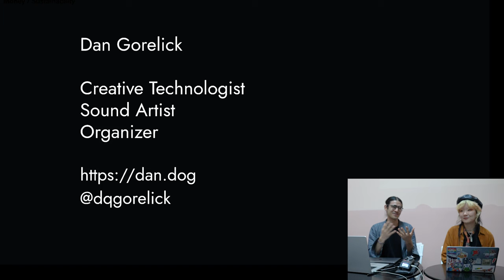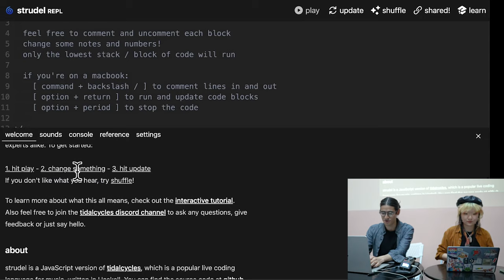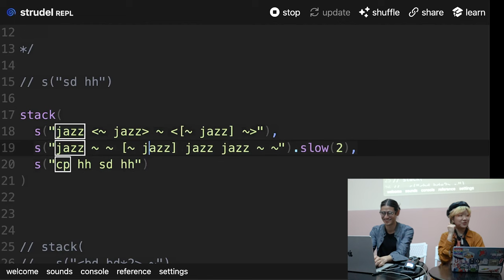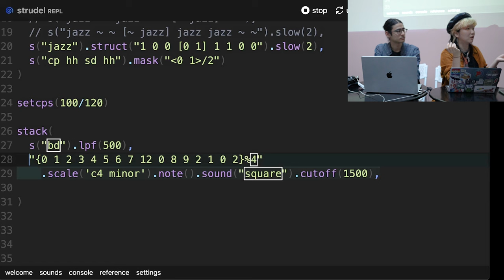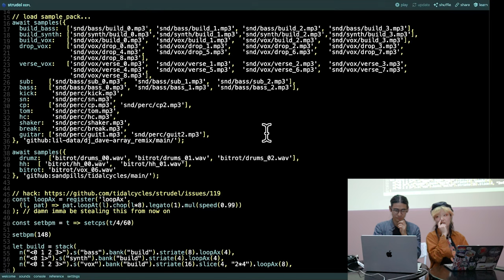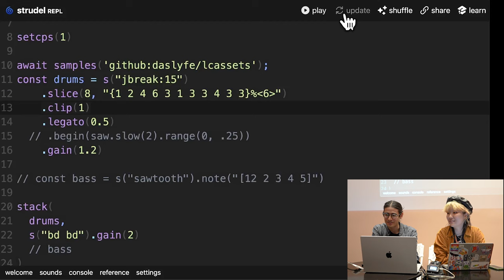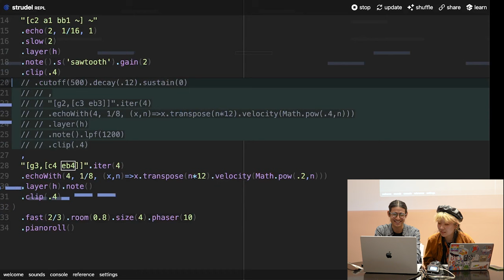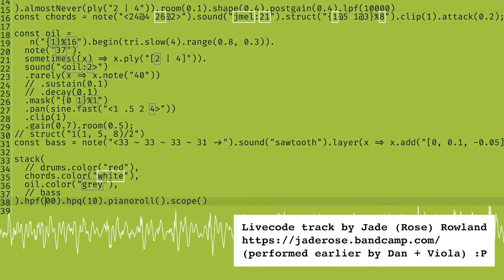WORKSHOP // Coding Music With Strudel // Dan Gorelick and Viola He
Strudel is a live coding platform designed for crafting dynamic musical compositions directly in the browser. Tailored for both novices and seasoned experts, this free and open-source tool empowers users to create generative music effortlessly.

In this workshop Dan and Viola covers: Making your first sound (the "Hello World"), Mini notation, Notes, Samples, Synths, Scales, Effects, Euclidean Rhythms, and advanced topics such as MIDI, audio routing, custom samples, and Dan and Viola's performance setups.

Timestamps:
0:00 - Introduction
2:40 - Workshop breakdown
7:46 - Assets to get started
9:19 - Strudel basics
15:02 - Strudel Examples
19:25 - Basics continued in Strudel
52:07 - Class examples

Learn more about the artists:

Dan Gorelick is a Brooklyn and San Francisco based artist, developer, and creative technologist. He blends live-coding with his classical cello background to create improvisational performances. Dan is also an organizer of the live-coding artist collectives Club Code, AVClubSF and livecodeNYC.

Viola He is a Shanghai-born, Brooklyn-based interdisciplinary artist, performer, and cultural organizer. Their creative practices engage with DIY electronics, programming, movements, and time-based media, as pathways to explore alternative structures, systems and interfaces. They create immersive experiences, installations, and improvisational performances using algorithmic approaches to enhance, alternate, and obfuscate audio-visual assets, investigating the contradictions of analog aesthetics and digital tools.